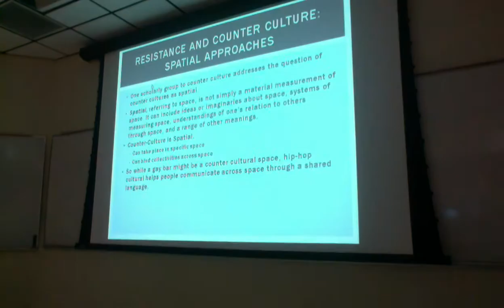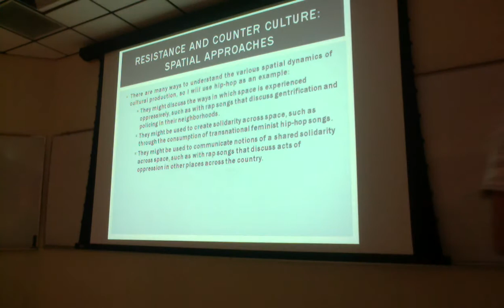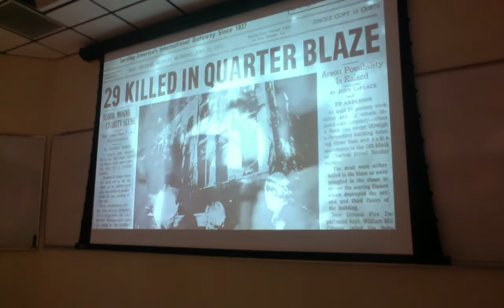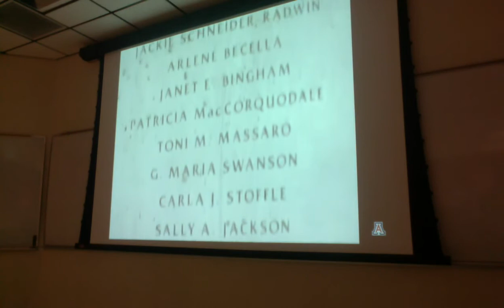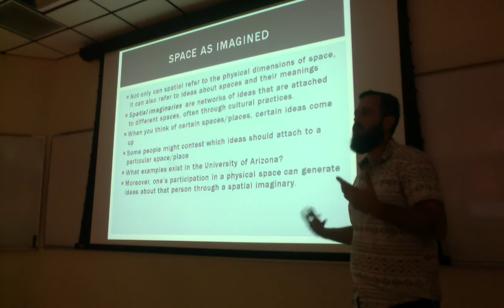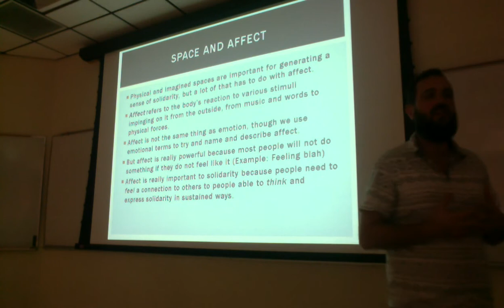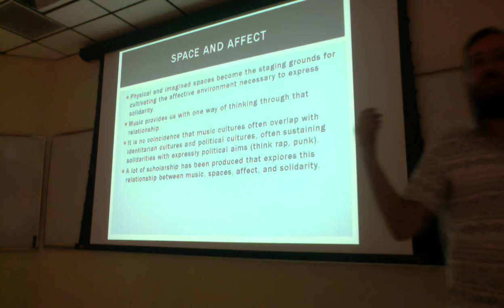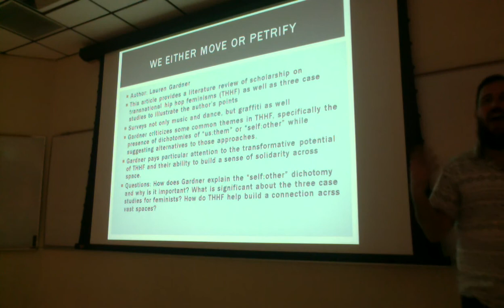Role of Space in Counter Culture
This is the video for the lecture on the Role of Space in Counter Culture for GWS 200, Women in Western Culture, at the University of Arizona